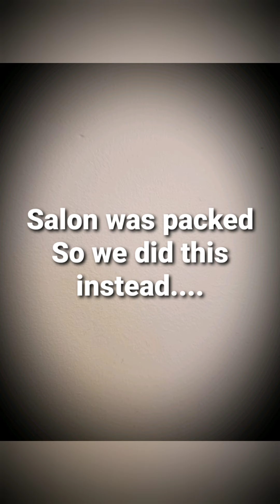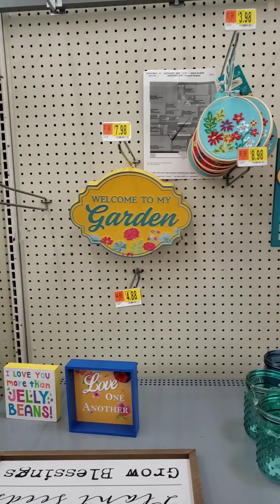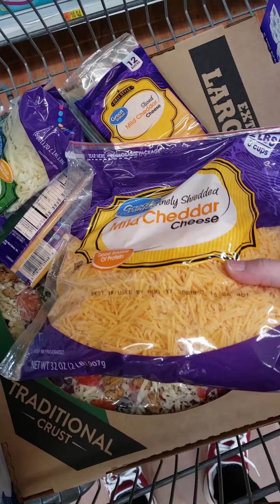Total MELTDOWN! | First haircut EVER 2020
Come along with us and watch poor Logan have his first ever haircut and a total MELTDOWN! He wasn't having it. In the end, he looks amazing lol.